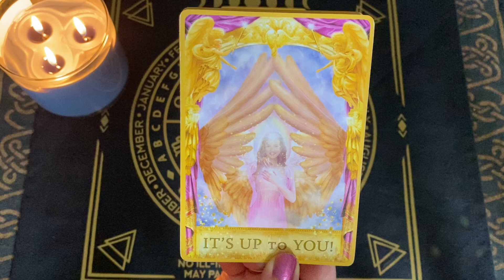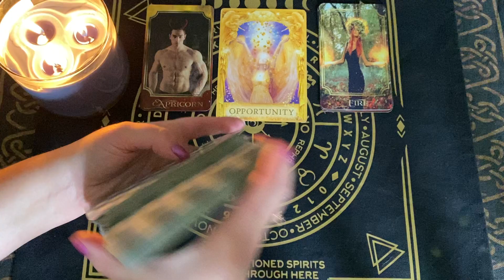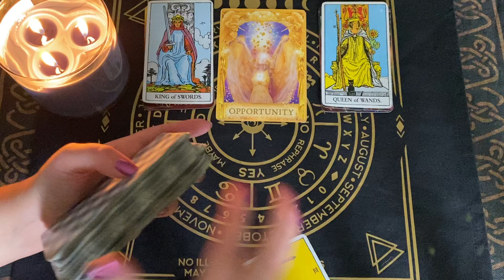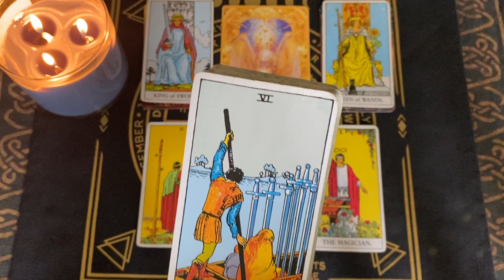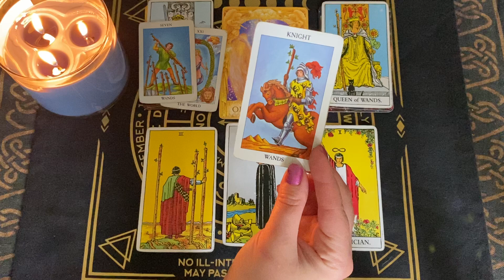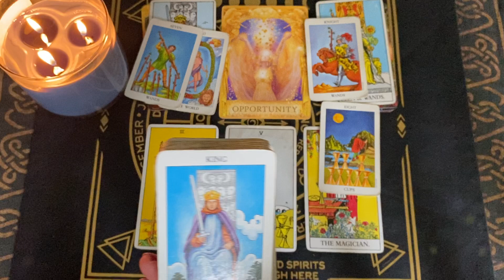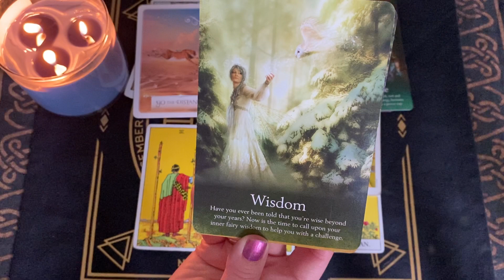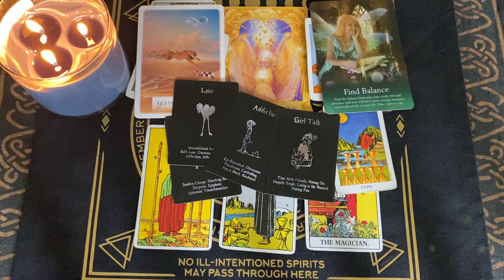Don’t miss this opportunity! Manifesting! Cancer December 2021-January 2022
This is a place where I do free monthly tarot readings with a mix of nature videos, the mystical 🧙🏼‍♀️ and quick gardening tips! Learn some garden tips with me as I learn along the way! Gardening is a passion of mine, and it’s only in the last several years that I’ve had time to focus and put effort into it. There’s always something new to learn! 👩🏼‍🌾 💚 🌿 🍅

🔮 Private readings 🔮

30 mins/ $45

45 mins/ $60

60 mins/ $75